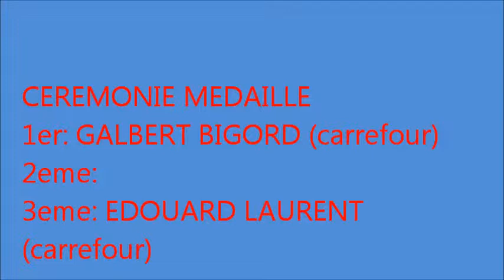championnat national haiti port-au-prince (Galbert Bigord Haddoula)